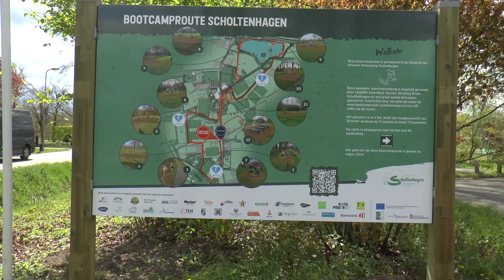20210609 Haaksbergen VIDEO Bootcamproute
VIDEO Atletiekvereniging Haaksbergen legt bootcamproute aan

De openbare bootcamp op het park Scholtenhagen is voor iedereen.

Vorig jaar heeft een aantal liefhebbers van het buitensporten dit idee opgepakt en is het projectteam voortvarend aan de slag gegaan.

Het is een parcours van vier kilometer over het Scholtenhagen. De route begint op de parkeerplaats tegenover AVH. De sporters maken een grote ronde langs de velden van Haackey, vv Haaksbergen, HSC'21 en komen ook bij de bergingsvijver. Verder is de heuvel naast de kinderboerderij in het parcours opgenomen. Onderweg zijn er op twaalf plekken negentien toestellen waaronder klimtoestellen, betonblokken en een klimwand.

Er wordt nog de laatste hand gelegd aan het parcours. Alle hindernissen worden vastgelegd in een filmpje zo dat je met een QR-code het kunt bekijken hoe de hindernis genomen kan worden.

Camera, interview, montage en tekst: Matthijs Prins